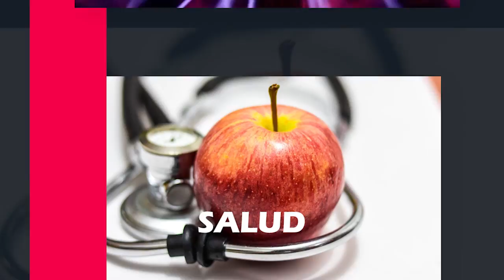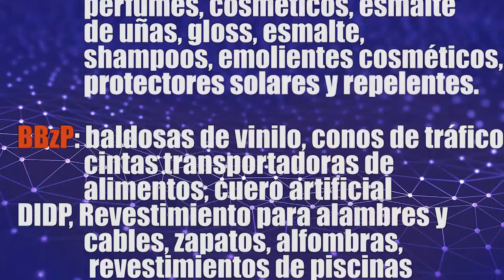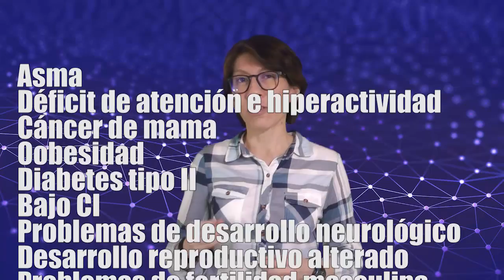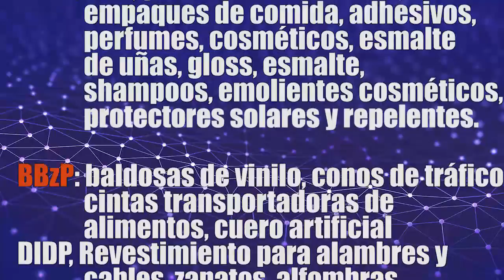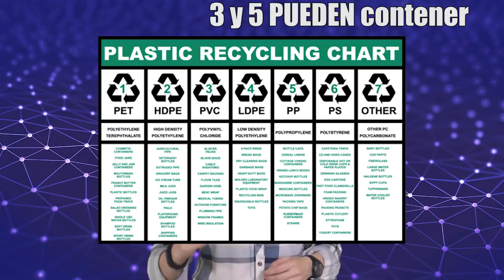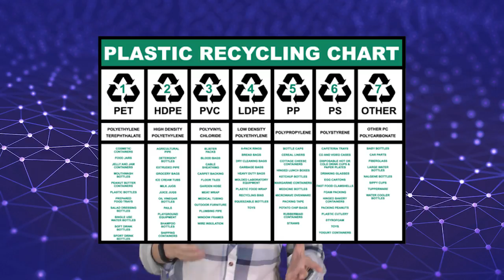Ftalatos: ¿debo preocuparme por ellos?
De vez en cuando los Ftalatos aparecen en las noticias como una serie de químicos malignos y peligrosos omnipresentes en nuestra vida cotidiana. ¿De qué se trata esto?